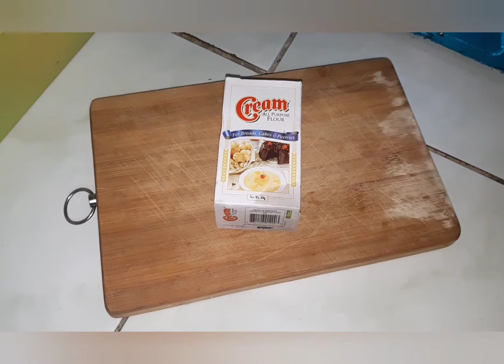Cornedbeef Patty With Mushroom Sauce Ninong Ry CopyCat | Shortcut